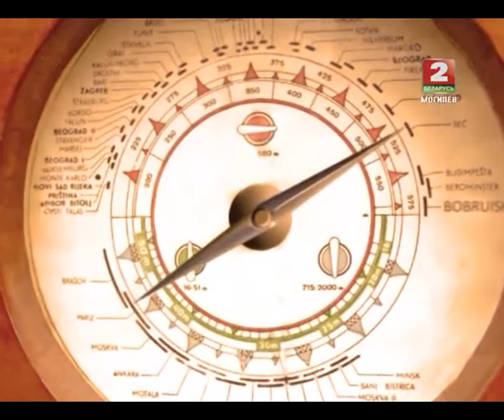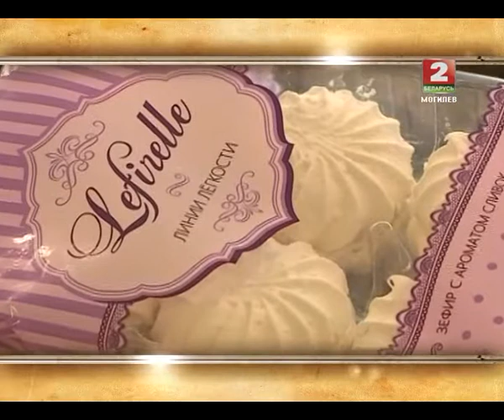В городе Бобруйске. 17.10.13 © ТРК МОГИЛЕВ